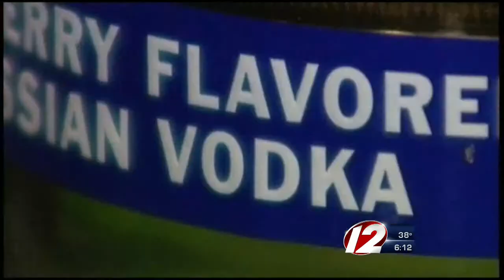Bottle service ban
Providence cracks down on bottle service in night clubs